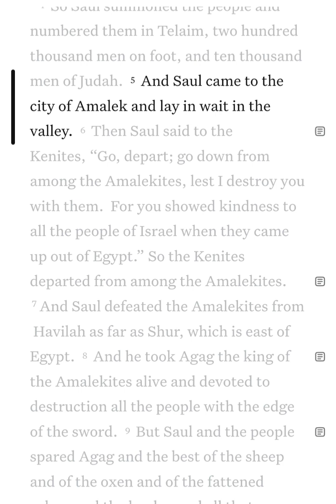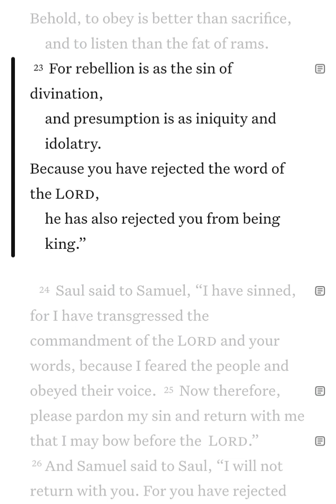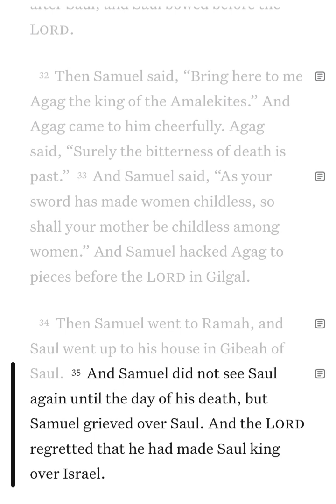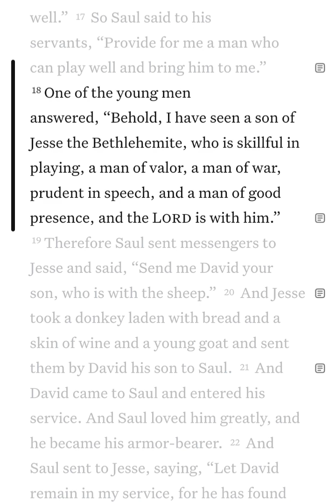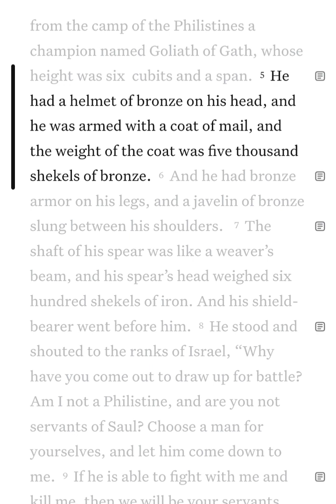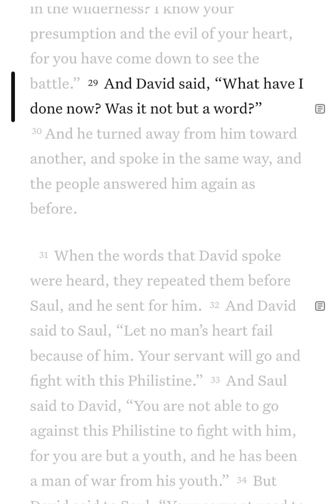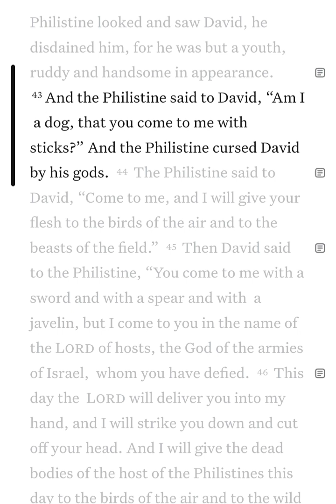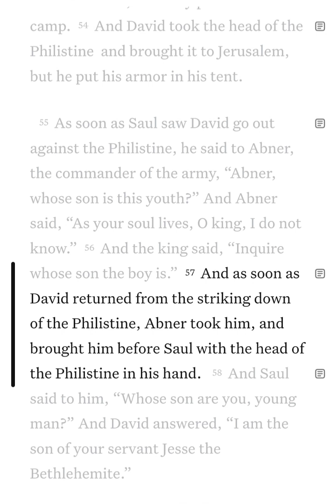GOD'S WORD | March 30 | 90/365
TITLE: GOD'S WORD | March 30 | 90/365

✅ Recommend channel